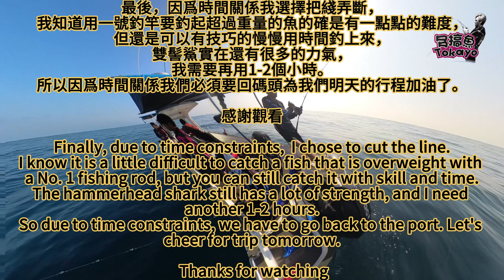Big hammer shark fight with TOKAYO PUMP 1 ROD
TOKAYO PUMP 1 ROD
TOKAYO FIRE-PE LINE
TOKAYO KE JIG